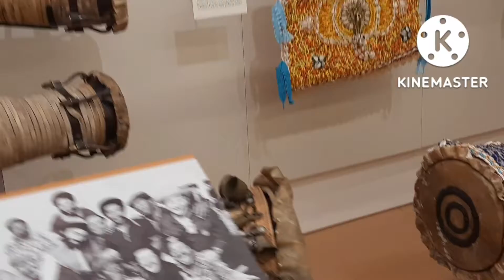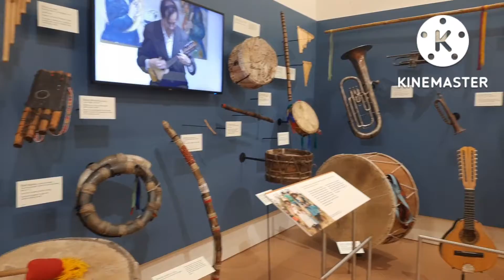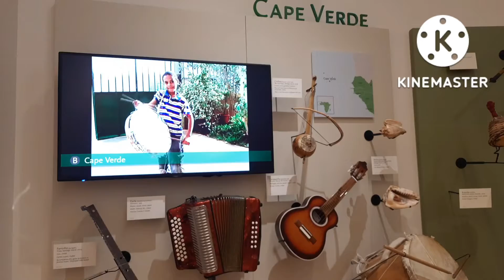World's weirdest musical instruments @Musical Instrument Museum Phoenix (Part 2) Shivi's LifeStyle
The Musical Instrument Museum is located in Phoenix, Arizona. Opened in April 2010, it is the largest museum of its type in the world. The collection of over 15,000 musical instruments and associated objects includes examples from nearly 200 countries and territories, representing every inhabited continent

- Ticket price is 20 & 10 doller for adults and kids respectively.
- Timing 9am to 5pm PST exclude Sunday.
- This place is wheel chair and Stroller frndly
- No food items allowed inside the Museum, but you can access those in lobby area.
- Washrooms and Canteen are available for better user services